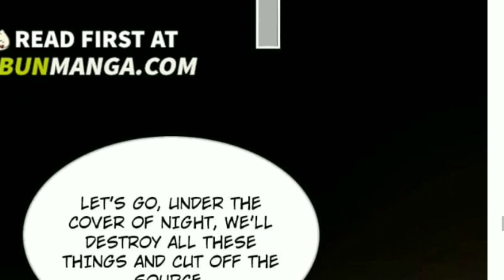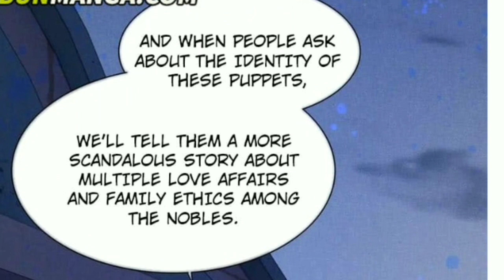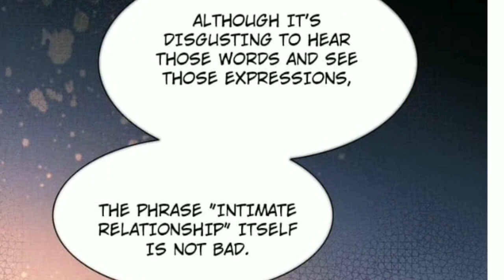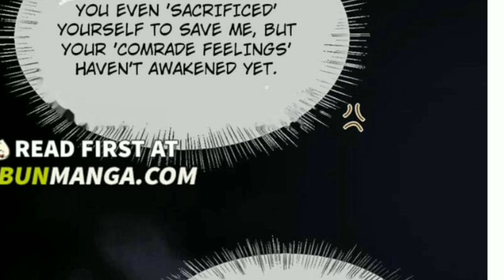See You My King Chapter 45 | bl | yaoi manga | boys' love | manhwa recap Eng subs Cc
A Narrative Review of the bl yaoi manga or manhwa called see you my king chapter 45